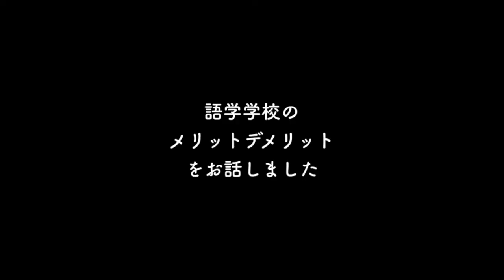留学のメリット＆デメリット！１ヶ月と２ヶ月の語学留学、４年制大学の留学経験者が語る【語学学校編】